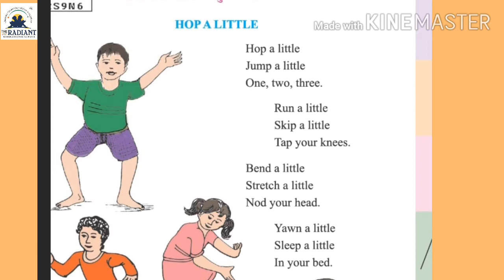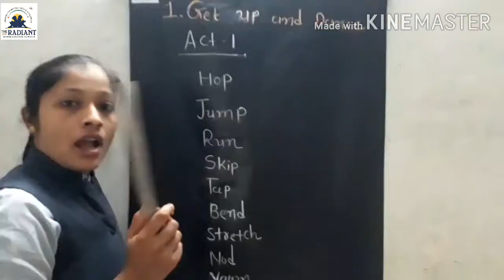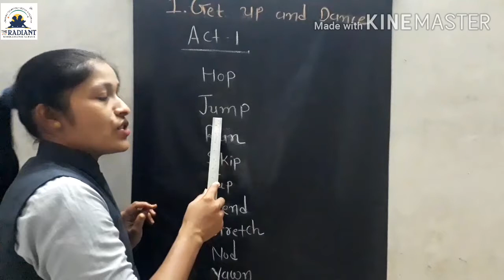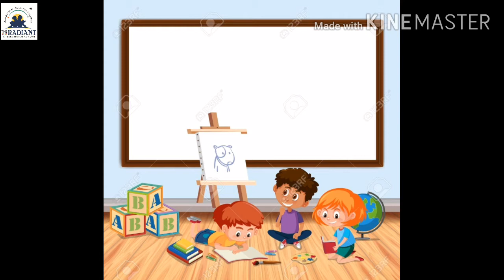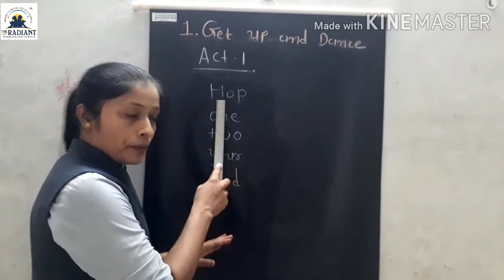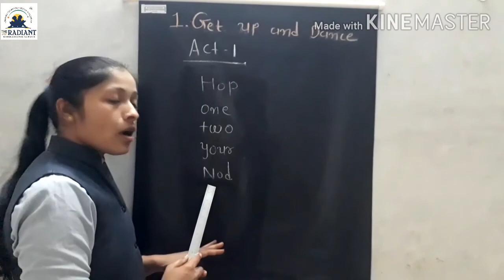GM Std 4 Eng Unit 1 Part 1 Revision II 720p